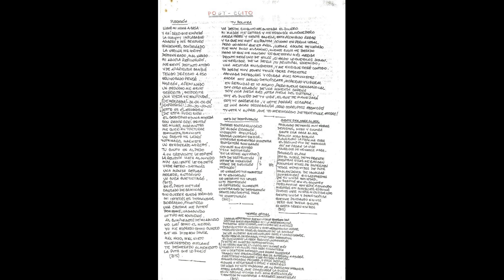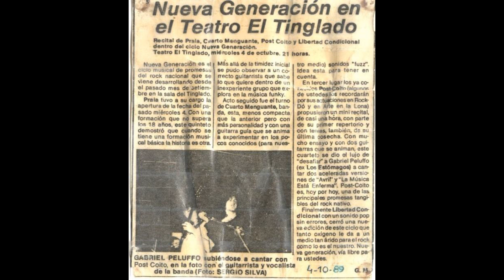POST COITO - ENSAYO 1998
LOS OCHENTEROS
Uruguay Underunderground
PUNK ROCK  - URUGUAY

1 - SANTO NEGOCIO
2 - POEMA
3 - TEATRO OFICIAL
4 - TU POLÍTICA
5 - REUNIÓN DE DAMAS
6 - GENTE RICA CARA AL SOL
7 - DUDA PRESIDENCIAL
8 - PUTAS
9 - QUE HACÍAS TU
10 - URUGUAY TOUR
11 - SED DE DESTRUCCIÓN

LUIS MACHADO - GUITARRA
FEDERICO FERNANDEZ - BATERÍA
DIEGO ZECHARIES - BAJO
GUSTAVO ZECHARIES - GUITARRA Y VOZ

SEGUNDA ETAPA
DANIEL CARINI - GUITARRA
DIEGO CARBONELL - GUITARRA
IGNACIO VIANA - PERCUSIÓN
JORGE CAILLABET